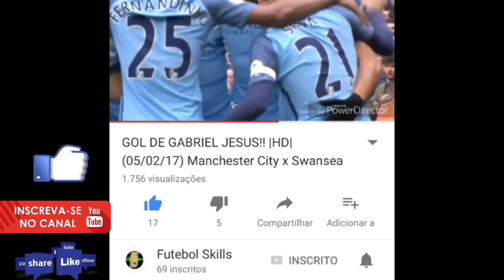Felipe Melo • ENTREVISTAS • Palmeiras 2017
Felipe Melo e suas entrevistas polêmicas kkk